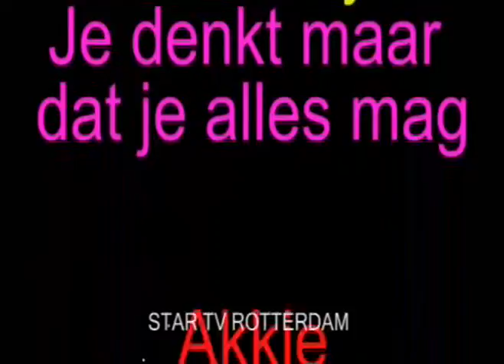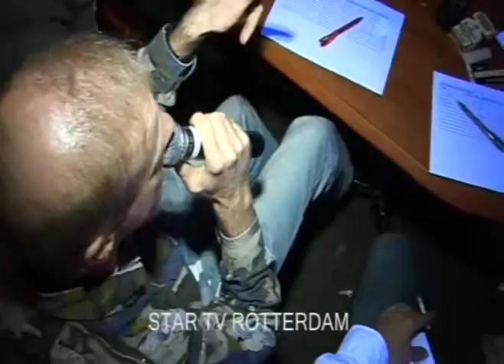talentenjacht 2e voorronde cafe vreewijk vrijdag 28-10-11 deel 26-30.divx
talentenjacht 2e voorronde cafe vreewijk vrijdag 28-10-11 deel 26-30
Ab  Je dankt maar dat je alles mag
Akkie  Long tall Sally

 website   Berry wit
 startvrotterdam.nl

 ustream
 de  stream naam is
  star-tv-r-dam